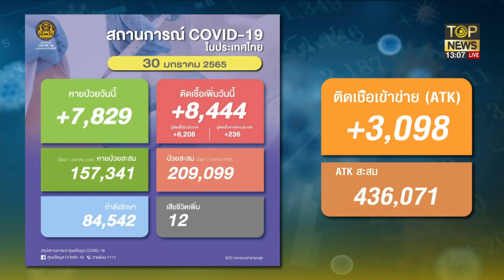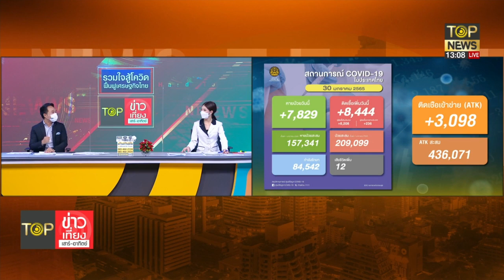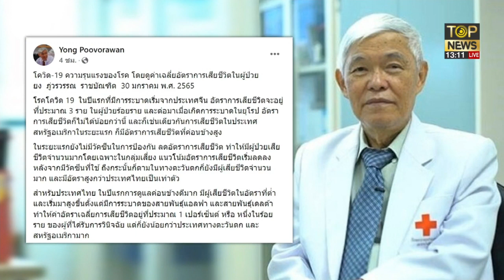หมอยง เผยข่าวดี ความรุนแรงโควิดลดลง อัตราป่วยหนัก-เสียชีวิตน้อยลง | TOP ข่าวเที่ยง | ช่วง2 |TOP NEWS